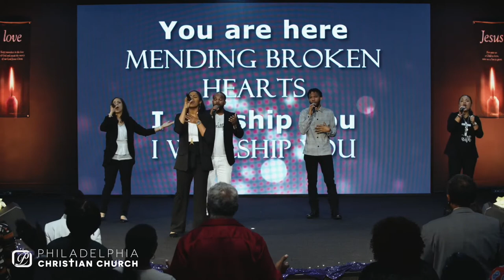Worship Experience - Philadelphia Christian Church Dec 26th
Philadelphia Christian Church LIVE stream worship time on December 12, 2021